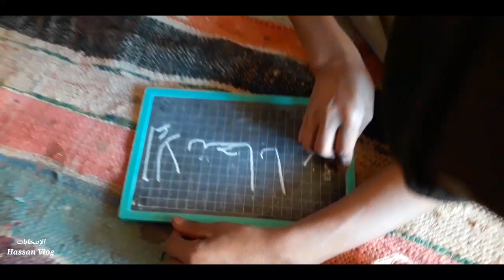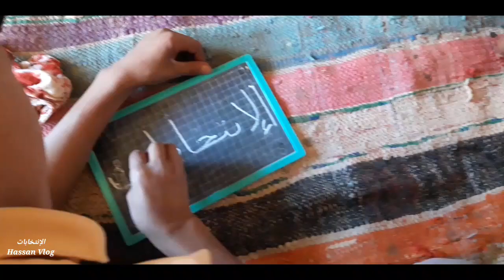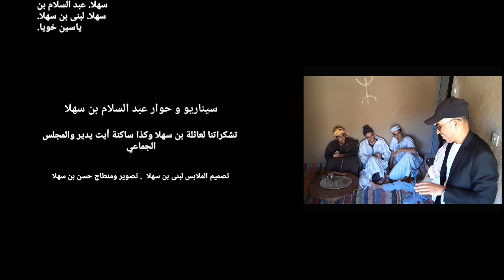فيلم 2021💥جديد تحث عنوان "الإنتخابات" شباب يلاه🏃‍♂️🏃‍♀️ نوصلو طوندونس المغربي ، 1000 جيم وبرطجيوا👏👍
دراري وبنات يلاه شاركو وبرطجيوا نوصلو 10 000 مشاهدة فهاد الفيلم الجديد تحياتي لكم جميعا بتوفيق للجميع ❤🏃‍♀️🏃‍♂️💥💣🤝👏👍😱💥💣🤝👏👇👇👇👇👇👇👇👇